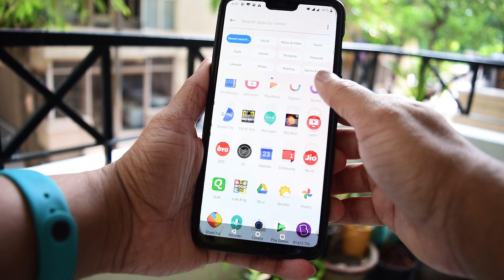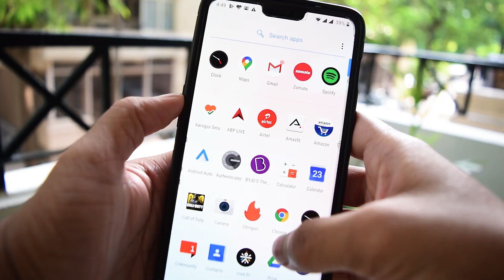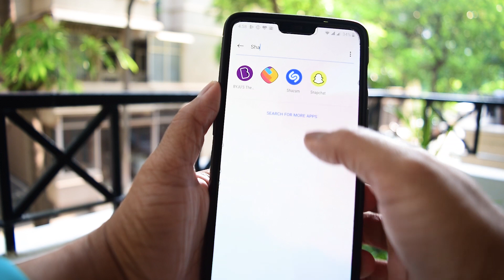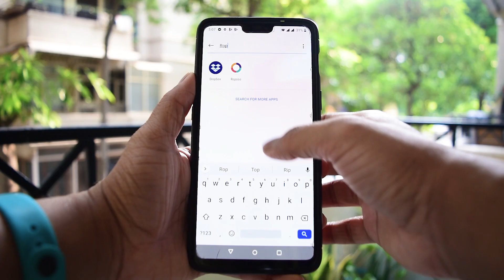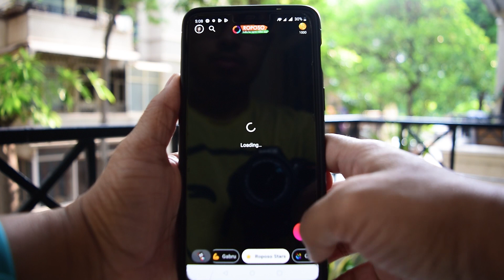Filmmaker Trying out the Made in India TikTok Alternatives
TikTok recently got banned in India Few weeks ago but now there are new made in India apps which are trying to replace TikTok, so do these apps have what TikTok has ?  Also is it a suitable Platform for Filmmakers ? Check out in this Video.

  Follow Camera7 on -

Follow Romit on -